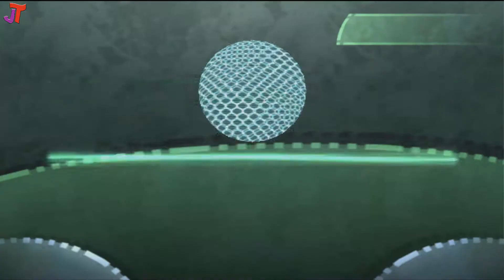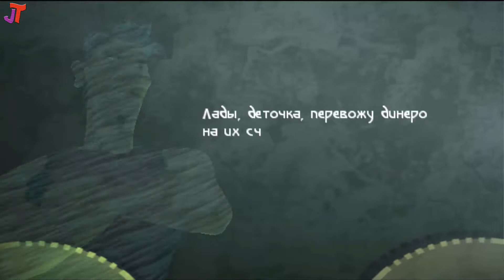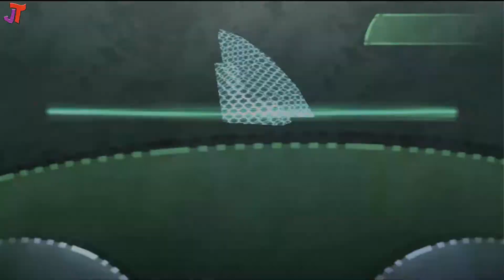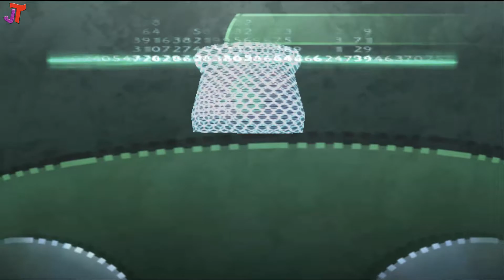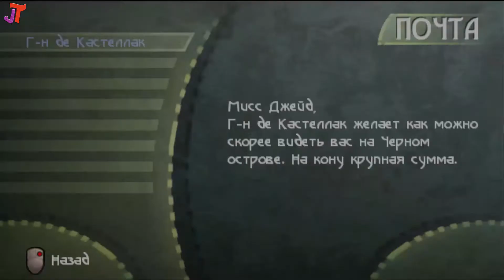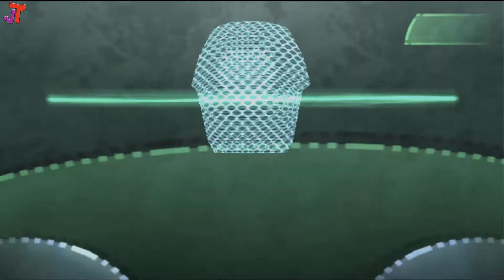Beyond good and evil gameplay part 1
Hello friends.
It's 'Beyond Good and Evil' game here.
This game is full of fun, adventure, action, sciencefriction.
I think you all will like it.

হ্যালো বন্ধুরা.
এটা এখানে 'Beyond Good and Evil' খেলা।
এই গেমটি মজা, দু: সাহসিক কাজ, কর্ম, sciencefriction পূর্ণ।
আমি মনে করি আপনি সব এটা পছন্দ করবে।
মন্তব্য বিভাগে একটি মন্তব্য মত রাখুন।

你好朋友.
這裡是“超越善惡”的遊戲。
這個遊戲充滿樂趣，冒險，行動，科學。
我想你們都會喜歡它的。
分享和評論部分評論。

Hallo vrienden.
Het is 'Beyond Good and Evil' game hier.
Deze game zit vol met plezier, avontuur, actie, sciencefriction.
Ik denk dat jullie het allemaal leuk zullen vinden.
like, deel en verwijder een opmerking bij opmerkingen.

C'est le jeu 'Beyond Good and Evil' ici.
Ce jeu est plein de plaisir, aventure, action, sciencefriction.
Je pense que vous l'aimerez tous.
aimer, partager et écrire un commentaire sur la section des commentaires.

Hallo Freunde.
Es ist 'Beyond Good und Evil' Spiel hier.
Dieses Spiel ist voller Spaß, Abenteuer, Action, Sciencefriction.
Ich denke du wirst es alle mögen.
wie, teile und schreibe einen Kommentar im Kommentarbereich.

გამარჯობა მეგობრები .
ეს არის "კარგი და ბოროტების მიღმა" თამაში.
ეს თამაში სავსეა გართობა, სათავგადასავლო, აქცია, მეცნიერება.
მე ვფიქრობ, რომ ყველას მოეწონება.
შეინახეთ ეს არხი და მოგვწერეთ მეტი ინფორმაცია.
მოსწონს, წილი და კომენტარის კომენტარი განყოფილება.
გმადლობთ ყურებისთვის.

Είναι το παιχνίδι "Πέρα από καλό και κακό" εδώ.
Αυτό το παιχνίδι είναι γεμάτο διασκέδαση, περιπέτεια, δράση, επιστημονική φρίκη.
Νομίζω ότι όλοι θα σας αρέσουν.
όπως, μοιράζεστε και γράφετε ένα σχόλιο στο τμήμα σχολίων.

હેલો મિત્રો .
અહીં 'ગુડ એન્ડ એવિલ બિયોન્ડ' રમત છે.
આ રમત આનંદ, સાહસ, ક્રિયા, વિજ્ઞાનફિલ્ટથી ભરેલી છે.
મને લાગે છે કે તમે બધા તેને ગમશે.
આ ચેનલ જોવાનું અને વધુ માહિતી માટે અમને સબ્સ્ક્રાઇબ કરો.
ટિપ્પણી વિભાગમાં ટિપ્પણી, શેર,
જોવા માટે આભાર.

हैलो मित्रों.
यह 'अच्छा और बुरा परे' खेल यहाँ है।
यह गेम मज़ेदार, साहसिक, क्रिया, विज्ञान-प्रसार से भरा है।
मुझे लगता है कि आप सभी इसे पसंद करेंगे।
इस चैनल को देखकर और अधिक जानकारी के लिए हमें सदस्यता लें।
टिप्पणी खंड पर एक टिप्पणी की तरह, साझा करें और लिखा हुआ।

Dia duit cairde .
Seo cluiche 'Beyond Good and Evil' anseo.
Tá an cluiche seo lán de spraoi, eachtra, gníomh, eolaíochtfhíor.
I mo thuairimse, is maith leat é uile.
Coinnigh ag faire ar an gcainéal seo agus síntiús a íoc le haghaidh tuilleadh eolais.
Is maith liom, trácht a scríobh agus a scríobh ar an alt tráchta.
Go raibh maith agat as breathnú.

नमस्ते साथी .
यो यहाँ 'राम्रो र दुष्ट' खेल हो।
यो खेल मजा, साहसिक, कार्य, विज्ञानफ्रिकेशन बाट भरिएको छ।
मलाई लाग्छ तपाईंले सबैलाई मनपर्छ।
यो च्यानल हेर्न र अधिक जानकारीको लागि हामीलाई सदस्यता लिनुहोस्।
जस्तै, साझेदारी र लेखिएको ठाउँ टिप्पणी खण्डमा एउटा टिप्पणी।
हेर्नुभएकोमा धन्यवाद।